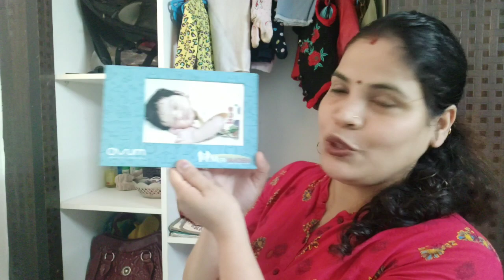🤷 Baby👶के लिए तैयारी dekho जरा 🤷यह सब छोटू बेबी के लिए👶.. में तयार हूं उसके लिए 🤰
hllo frnds आजकी वीडियो में दिखाने जारही हूं बेबी के लिए मेरी पास woh सारी तयारी जो उनके बहुत काम आती है और में पूरी तैयारी में हूं अब 🙋
Video acha lge toh..

Vasundhara

INDIAN KIDS WARDROBE ORGANIZATION
Kids Closet Organization
ToddlerCloset Tour